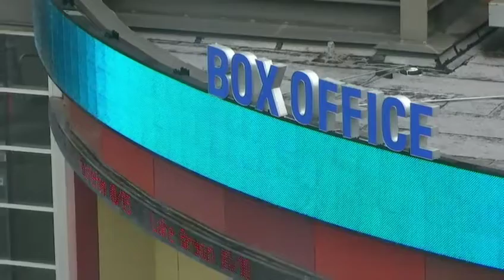Chris Vernon Show - 8/9/19 | Ballers On Some Twanky Twankies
On today's show: Rob Fischer is filling in for Chris Vernon today and he's joined in-studio by new Grizzlies Assistant Coach Brad Jones to talk about getting on the staff, his time in the Grizzlies organization so far, the roster, working with Quin Snyder, Pop and more (2:55).

Mike Wallace joins the show live from Las Vegas to talk about Jaren Jackson Jr. playing for the USA Select Team, what others out there have had to say about new Grizzlies coach Taylor Jenkins and more (30:54).

Rob, Roser and Devin spend the rest of the show talking about Tiger Football, NFL Preseason, which teams outside the NFL you'd like to do see a Hard Knocks-style show, College Football, and more (59:03).